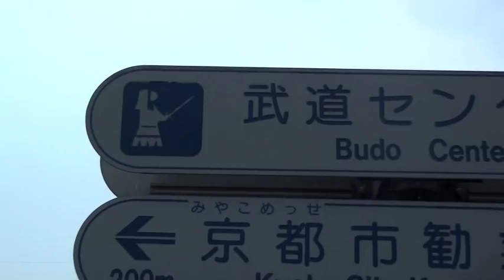Kyoto Budo Center 2010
We paid a visit to the famous Kyoto Budo Center when we visited the city in 2010. Since we were only in town for one night we just watched some of the practice going on there. This is a typical class at the Kyoto Budo Kuden.
There were four classed going on: iaido (居合道), kendo (剣道), naginata-do (薙刀) and kyudo (弓道). Practice starts at 19:00 PM.
If you want to practice there it is best to find someone who can introduce you. A must-go-to place for any martial arts enthusiast who ever finds himself in the neighborhood.